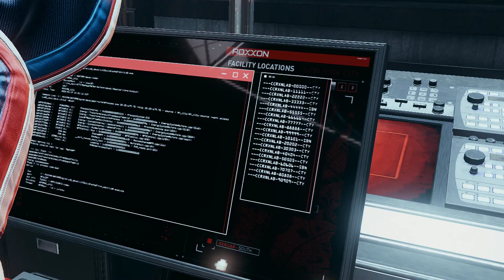SPIDER-MAN MILES MORALES | RTX 3050 COREi 5 (12TH GEN) ( PART 5 )